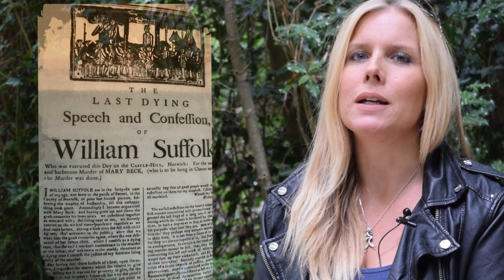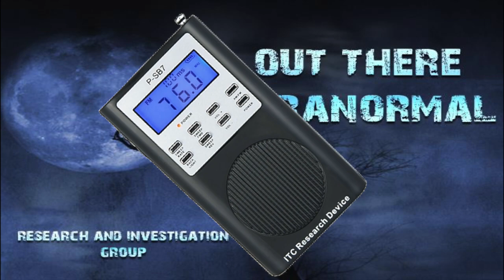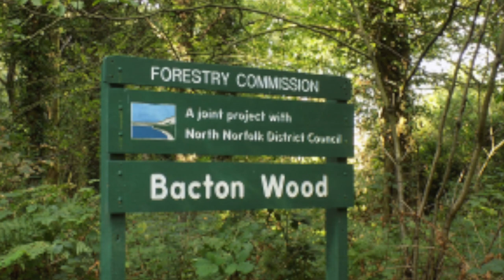bloody will suffolk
Another of our Haunted Norfolk tales, this time its murder most horrid, in Bacton woods